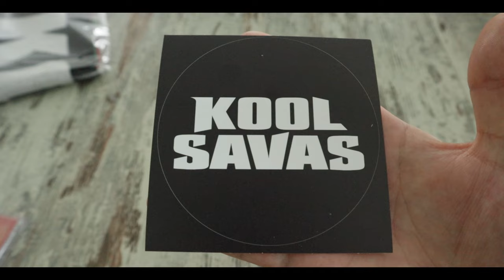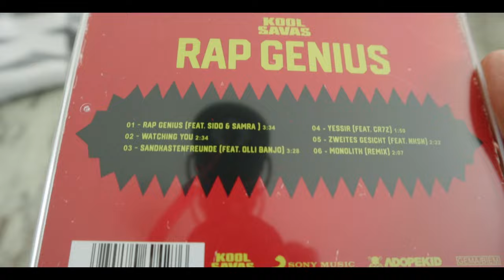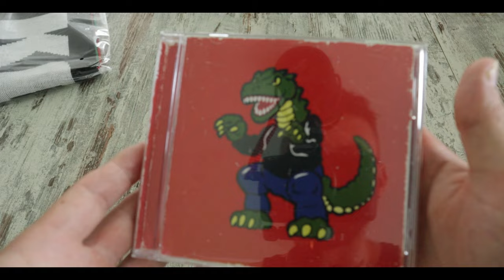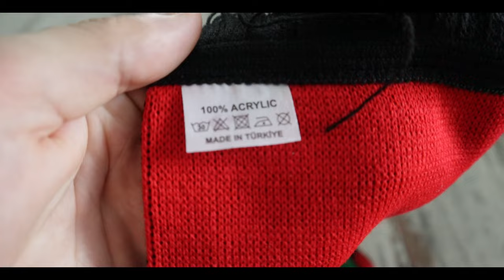Kool Savas Rap Genius Unboxing #137 [Deutsch/HD]